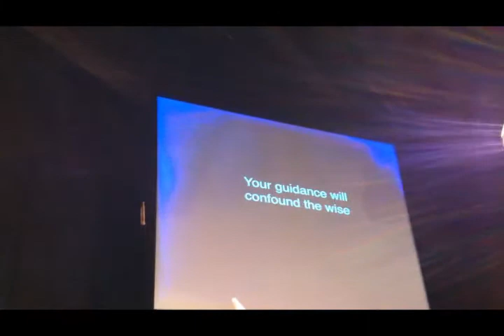Amber Brooks Singing Halleluja, Still I Rise at the Summer 2011 Bethel School of Worship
Amber Brooks and David Vallier Singing Halleluja, Still I Rise at the Summer 2011 Bethel School of Worship

You can purchase the CD version of this song from iTunes.

Verse 1:
You turn your ear to hear my call
Glorious One oh Lord of all
What is man that you would think on me
You kissed the earth and made me fearfully

Verse 2:
Though none go with me, still I rise
Your guidance will confound the wise
I know that what You said was true
The only One that's that's true is You

Chorus:
You are good
Hallelujah! You are good.